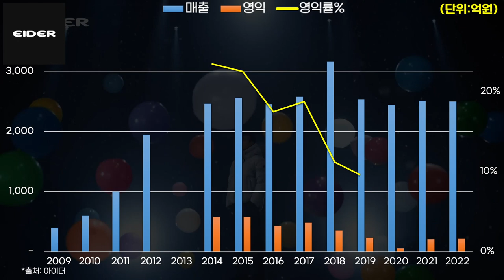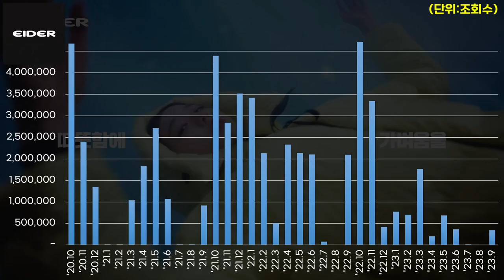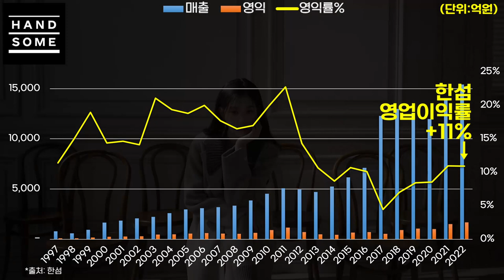0766 👩장원영 Jang WonYoung 기업별 광고효과(2023년) ft.한섬(SJSJ),이니스프리,아이더,하파크리스틴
*출처: DART, Socialblade, 각사 외 종합
*단위: 억원 또는 조회수
*대상기업: 2023년 장원영을 광고모델로 발탁한 기업 (일부 기업은 제외 되었을 수 있습니다.)